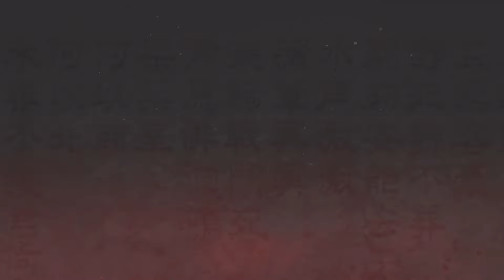Wo Long: Fallen Dynasty - Tyrant's Final Banquet - Dong Zhou Boss Fight